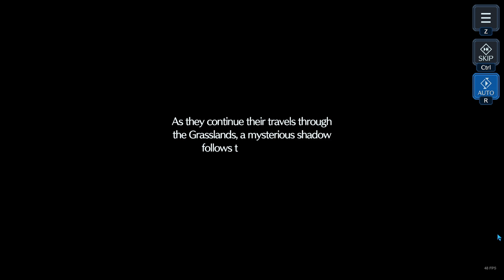Final Fantasy VII: EVER CRISIS - (Story Event 2023 - Happy New Year - The Wily Hunter)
If you want to help me grow or like my content and want to support me.
I am also available for partnership
[ENG]
Gaming channel where i intend to make tutorials if audience needs it, but mainly streaming gameplay/ full walktrought of games with platinum being final goal.

Thank you  Enrico Deiana for the Intro Music;
Original songs: Final Fantasy VII "You Can Hear the Cry of the Planet" Music Remake (Originally Composed by Nobuo Uematsu)
Check them out, mind-blowing remixes/remakes all over!

Steam: Dart_PT
Psn Id: DartStrifePT